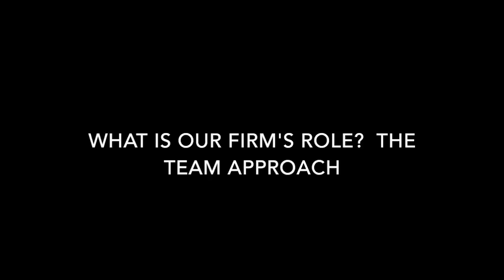Succession Planning for the Business Owner, What is a Lawyer's Role in Business Succession Planning?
Contact Zanck, Coen, Wright & Saladin PC
A Law Firm located in Crystal Lake, IL
McHenry County Law Firm

Address

40 Brink Street, Crystal Lake, IL 60014